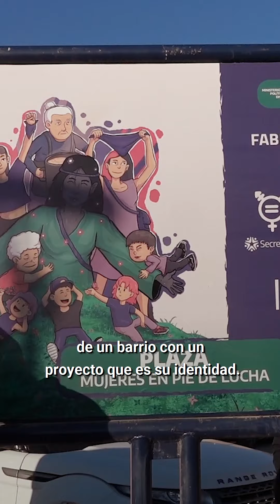MUNICIPIOS POR LA IGUALDAD | PLAZA BERISSO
📢Junto al intendente Fabián Cagliardi inauguramos la Plaza “Mujeres en Pie de Lucha” en el Barrio Obrero de Berisso.

🛝Esta obra se realizó a partir de la articulación entre nuestro Ministerio y el Municipio, con el financiamiento otorgado a través del programa “Municipios por la Igualdad”.

💜De esta manera, logramos concretar un proyecto impulsado por las mujeres referentas del barrio para mejorar la calidad de vida de su comunidad.

✅ En la provincia de Buenos Aires mantenemos nuestro compromiso con las políticas de género en los 135 municipios.